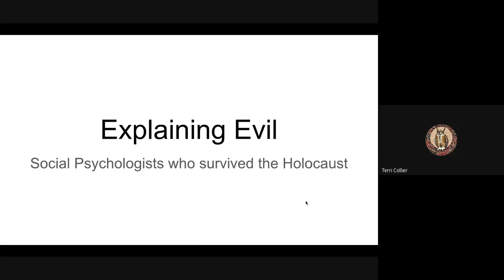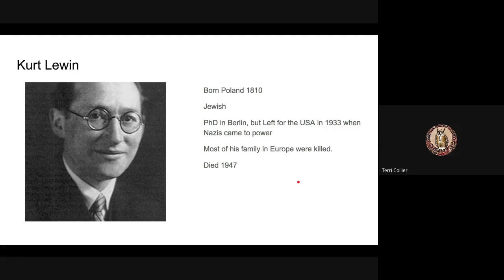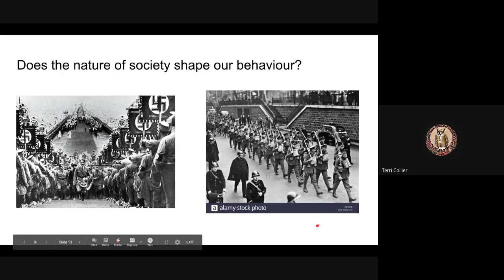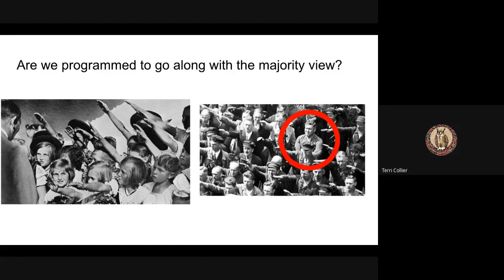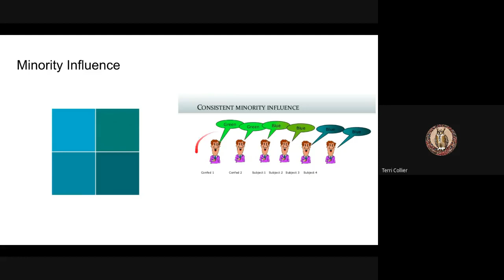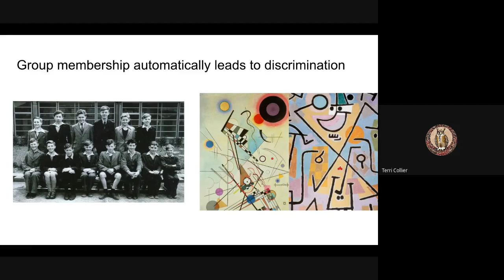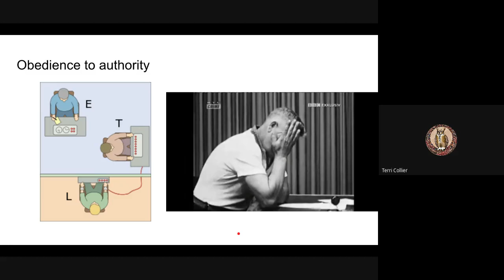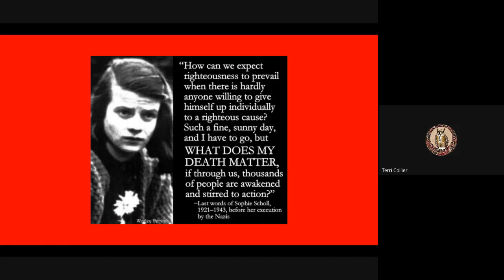The Psychology of Evil: How five psychologists responded to the Holocaust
A short lecture for high school students covering some Psychologists' explanations of the complicity of ordinary citizens with the Holocaust.